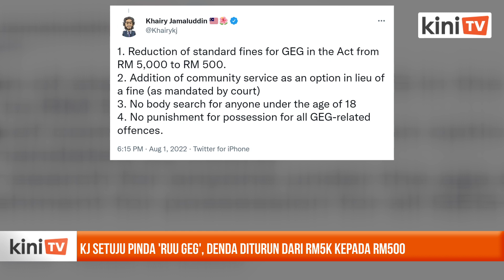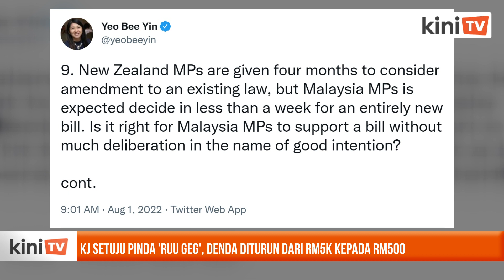Khairy setuju pinda 'RUU GEG', denda diturun dari RM5k kepada RM500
Menteri Kesihatan Khairy Jamaluddin bersetuju meminda sebahagian daripada RUU Kawalan Tembakau dan Merokok 2022 atas "semangat bipartisan".

Ini selepas beberapa ahli parlimen membangkitkan kebimbangan mengenai rang undang-undang itu.